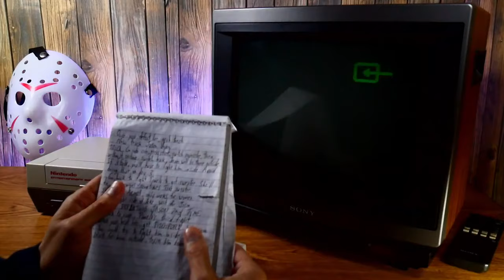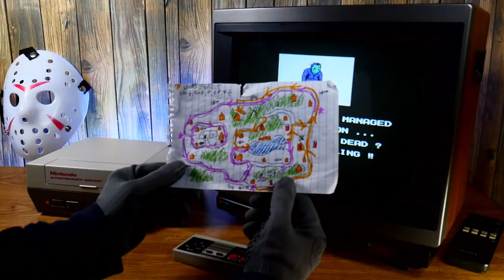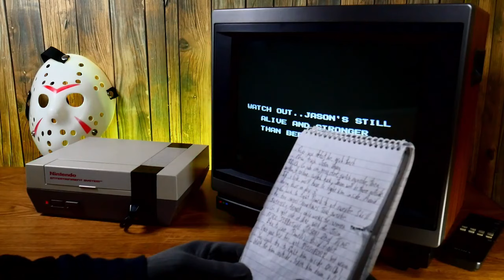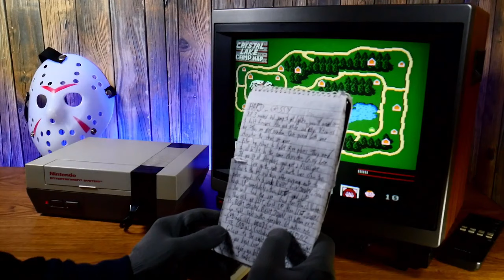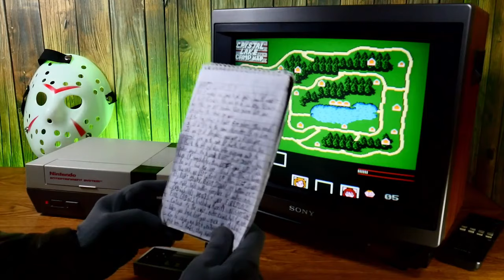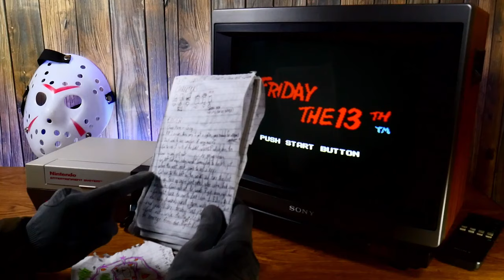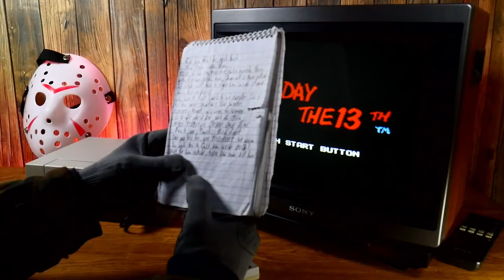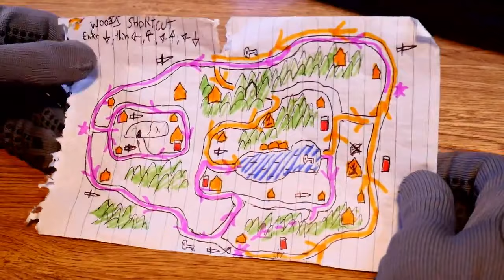Friday the 13th (NES) Sony Trinitron KV-14MU livestream ⚠️REAL CRT TV FOOTAGE⚠️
00:00:00 Stream starting soon (Friday the 13th trailers)
00:09:07 Pre-game talk/chat
00:28:54 Short way attempts
00:47:13 Short way success
01:04:43 Jason dies, break
01:21:16 Long way attempts
01:58:09 Break
02:06:56 Long way attempts
02:24:58 Break/chat
02:33:49 Long way cont.
02:46:29 Tragedy, break (all Jason movie trailers)
03:19:24 Long way cont.
04:04:51 Got the sweater, but the kids ain't happy
04:24:26 Long way cont.
05:48:13 Last attempt (it's a no-go)
06:11:13 You and your friends are dead.
06:19:00 Show & tell: Jason mask, controller
06:23:34 Show & tell: cartridge, console
06:29:04 Show & tell: CRT, map, notes
06:36:07 Last chat, signing off...

Display model: Sony Trinitron KV-14MU
Display type: Consumer television
Display resolution(s): 480i
Display connections: CVBS, RGB
Resolution used: "240p"
Connection used: RGB SCART
Console: NES front loader
Console region: USA
Console mods: RGB and YPbPr kit
Flashcart/ODE/hack: None
Controller: stock
Game: Friday the 13th
Game region/version: USA
Release date: 1989
Developer: Atlus
Publisher: LJN
Composer: Hirohiko Takayama
Game mods: None
Camera: Panasonic Lumix GH4R
Shutter speed: 60.1

The stream footage here is raw and unedited. Streaming on Twitch at 1080p is complicated when you're not a partner for many reasons, so 720p is as good as it gets for now. So what you are seeing here is the exact same unedited footage of my stream, as is.

Despite what YouTube or anyone else says, the resolutions were and will always be and agreed standard: 480i=SD, 480p=ED, 720p=HD, 1080p=UHD.
What about 240p? This video by Displaced Gamers will explain it to you, if interested:

240p & 480p missing? It was a YouTube glitch at first, but they never came back. RIP.

Chapters missing? Sometimes that happens too. Just use timestamps if available.

This was a live stream, so when there's people in the chat, obviously I'm going to talk to them, as any streamer would. There is no hurry on my streams. Please fast-forward whenever you deem necessary. I'll try to make your life easier here with the timestamps/chapters whenever possible.

“Portions of the materials used are trademarks and / or copyrighted works of LJN. This material is not official and is not endorsed by LJN."

STREAM PROBLEMS:
None.

COPYRIGHT PROBLEMS:
Paramount claimed some of the trailers. No impact though.